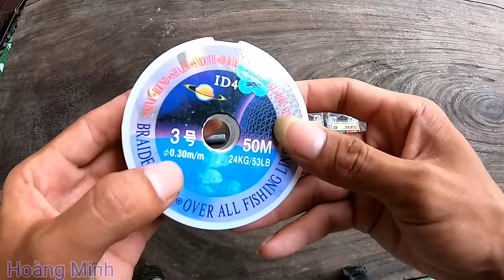Cách chọn dây, chì, lưỡi câu, lăng xê và buộc lưỡi câu lăng xê | Hiệu Quả - Dễ Làm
Cách chọn dây, chì, lưỡi câu, lăng xê và buộc lưỡi câu lăng xê || Hiểu Quả - Dễ Làm || Hoàng Minh

Chúc anh chị và các bạn có những phúc giây thư giãn khi xem video nhé
Làm mồi và đi câu cá anh em ủng hộ mình nhé

👉Bản Quyền thuộc về Đam Mê Câu Cá TV
👉Copyright by Đam Mê Câu Cá TV 👉Do Not Reup